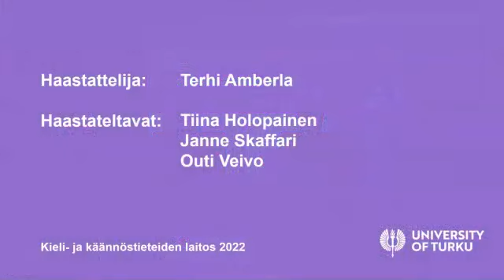Kieli on avain – koska maailma pyörii kielillä: Mitä kaikkea kielialan osaaja voi tehdä työkseen?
Uudessa kieli- ja käännöstieteiden laitoksen webinaarisarjassa "Kieli on avain" Turun yliopiston eri kieliaineiden asiantuntijat keskustelevat opinnoista, kielialan tulevaisuudennäkymistä ja uramahdollisuuksista. Millaisia erilaisia ja yllättäviäkin koulutus- ja urapolkuja kielten pääaineet tarjoavat? Entä mitä tutkijat voivat sanoa kielellisestä viestinnästä digiaikana tai tekoälyn ja konekääntimien roolista kielialalla?